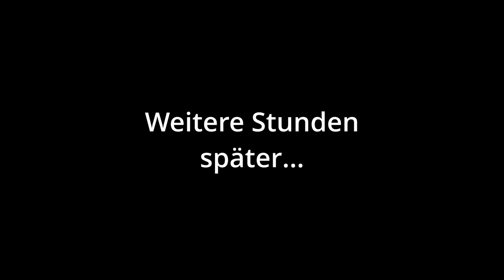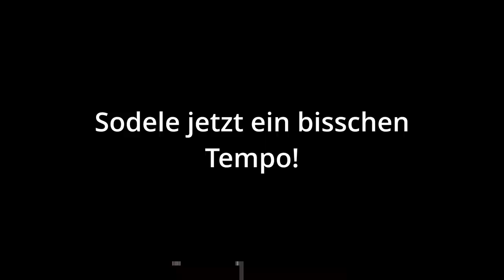Motorrad - Kleber entfernen + Waschen mit Akku Hochdruckreiniger - Kawasaki Ninja 650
Hallo liebe Leute zu einem weiteren Video auf meinem Kanal. Heute ein Video mit keiner Fahr-Action, aber vlt. hilft es ja dem ein oder anderem weiter, der evtl. auch einen Kleber auf dem Motorrad entfernen möchte oder sich überlegt, welche Möglichkeiten es gibt, sein Motorrad auch ohne Waschstraße sauber zu bekommen. :)

Würde mich wie immer sehr über ein Like und Abo freuen wenn es euch gefallen hat! :)

Grüße CR19

Mein Equipment ­
Kamera & Zubehör:
Quad Lock Pro Handyhalterung
Quad Lock Handyhülle
Lexin Intercom (Alternative)
Gimbal Smartphone
Halterungen für Kameras:

Aufkleber & Tankpads:
Tankpad oben
Display Schutzfolie
Seitliches Tankpad (Alternative)
Social Media Aufkleber

Kleidung:
Dainese Textil-Jacke
Berik Leder-Jacke (neues Modell)
Alpinestars Schuhe (kurz)
FLM Schuhe (lang)
Five Handschuhe (lang)
Spidi Handschuhe (kurz)
IXS Hose
Büse Nierengurt
Sturmhaube (warm)

Pflege Motorrad:
Lackschutz Wachs
Shine & Go Spray

FAQ!
Motorrad:                 Honda CBR650R (2023)
Alter:                          33
Größe:                       1.76
Wohnort:                   Esslingen